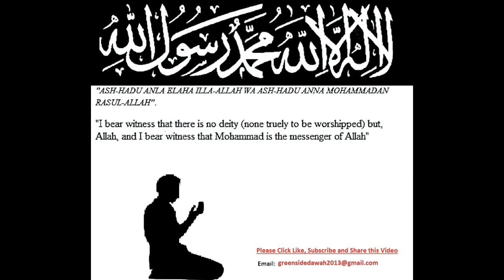English Lecture: Be The Best